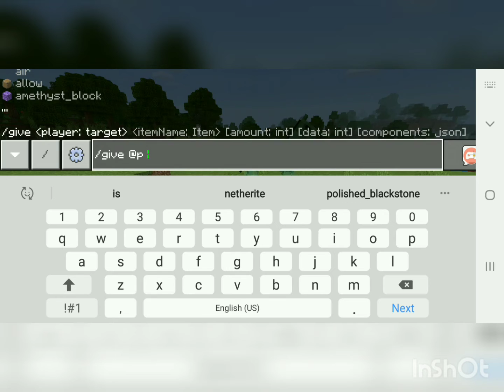How to make god armor for pvp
so guys if u want the video of best enchantment for tools
Then complete the goal
The goal is 50 likes